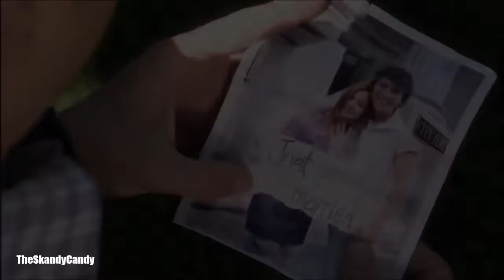Tom+Jessie | I'll Never Get Used to You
I think this song fits these two so well; especially Tom. One of my favorite things about the show was that anytime something bad happened between Tom and Jessie, Tom always wanted to fix it because (in his words) "this marriage means the world to me."

Fandom: 18 to Life
Song: Never Stop by SafetySuit